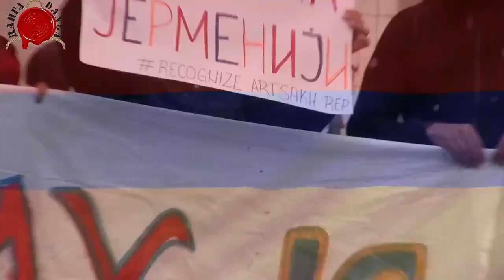СВЕТ НЕ ЗНА ПРАВИ ИСТИНУ О ПАТЊАМА ЈЕРМЕНСКОГ НАРОДА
Три даме. српске снајке из Јерменске заједнице у Србији били си наши гости. Са њима смо попричали о њиховим искуствима живота са нама. Али нажалост и оно непријaтно а то је о сукобу у Арцаху- Нагорно карабаху

@DANGA info

nagorno karabah